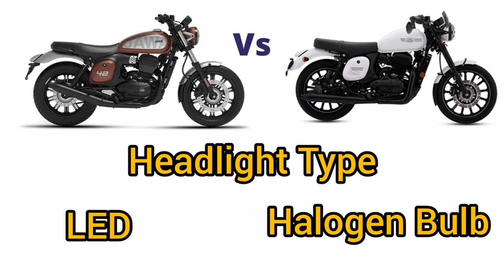Jawa 42 FJ vs Jawa 42: Which One Should You Choose? In-Depth Comparison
"Wondering which Jawa 42 model is the right fit for you? In this video, we dive deep into the comparison between the Jawa 42 FJ and the standard Jawa 42. From design and performance to features and pricing, we cover everything you need to know. Whether you're looking for style, power, or value, this detailed analysis will help you make the best choice.